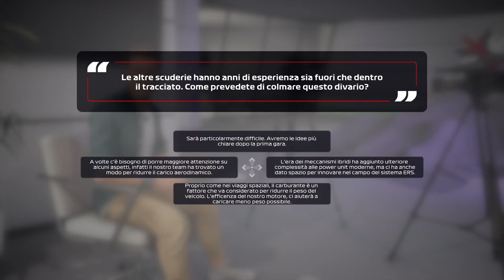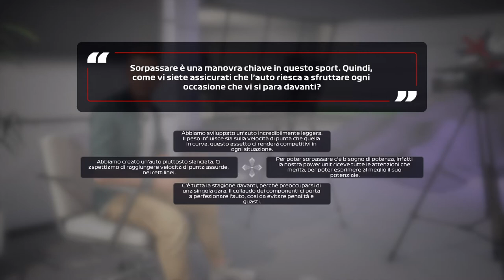F12020 MY TEAM EPISODIO 1: LA MIA AVVENTURA DA PROPRIETARIO E PILOTA DI UN TEAM!